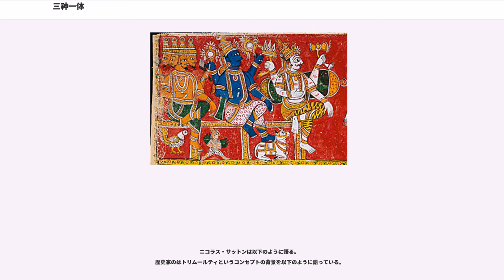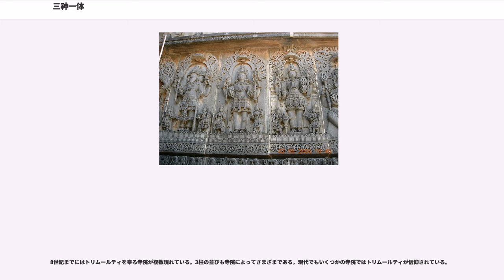三神一体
三神一体（さんしんいったい）またはトリムールティ（サンスクリット: त्रिमूर्तिः ""、"3つの形"の意）は、ブラフマーとヴィシュヌとシヴァは同一であり、これらの神は力関係の上では同等であり、単一の神聖な存在から顕現する機能を異にする3つの様相に過ぎないというヒンドゥー教の理論である。すなわち、ブラフマー、ヴィシュヌ、シヴァの3柱は、宇宙の創造、維持、破壊という3つの機能が3人組という形で神格化されたものであるとする。一般的にはブラフマー、ヴィシュヌ、シヴァがそれぞれ創造、維持、破壊/再生を担うとされるが、宗派によってバリエーションが存在する。

トリムールティはコンセプトであるが、ブラフマー、ヴィシュヌ、シヴァの3神を融合した形で象徴的に偶像化されることがある。1つの首から3つの頭が伸びるデザインや、1つの頭に3つの顔を持つというバリエーションが存在し、エレファンタ石窟群のトリムールティ像が有名である。また、ブラフマー、ヴィシュヌ、シヴァの3神の集合名として「トリムールティ」が用いられることもある。これら3柱の神格が1つのアヴァターラとして顕現したものがである。

「ブラフマー、ヴィシュヌ、シヴァの3柱が単一の神聖な存在から顕現する、それぞれ創造、維持、破壊という別の機能を有する3つの様相である」とするトリムールティの理論は、ヴェーダの時代以降、すなわち紀元前500年以降に定着したと考えられている。しかしブラフマン（至高の存在、宇宙の根本原理）が3つの様相を持つというアイデア、神々を3つのグループに大別するというアイデア、神が全て同一であるとするアイデアなど、トリムールティ理論の要素はヒンドゥー哲学の中に古くから存在する。

はリグ・ヴェーダ時代（およそ紀元前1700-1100年）、すなわちヒンドゥー教（バラモン教）の最も古い時代の最高神、火の神アグニの持つ3つの性格からトリムールティが発展したのではないかとしている。アグニはリグ・ヴェーダでは3つの体と地位を持つとされ、地上では火として、大気では雷として、空では太陽としてヴェーダの世界に存在した。

神々に火、大気、太陽を、そこから発展して地上、大気（または水）、天界を代表させるという考え方はヴェーダ時代（およそ紀元前1500-500年）の早い段階から存在し、例えばそれはヴェーダ初期にはアグニ、ヴァーユ（風）、アーディティヤ（Aditya太陽）であったり、アグニ、インドラ（雷）、スーリヤ（太陽）であったりと様々な文献で別々の神々の組み合わせが見られる。後にトリムールティの3神となるブラフマー、ヴィシュヌ、シヴァはそれぞれ、アグニ、スーリヤ、インドラから発展したとも考えられており、この見方をするとトリムールティの3神も地、天、大気を象徴する神々という分類ができる。

マイトリー・ウパニシャッド（紀元前10世紀の後半）にはトリムールティの3神が1組として触れられており、トリムールティの起原としてしばしば言及される。例えば4章の5節では、何について瞑想するのが一番良いかという議論が展開される。瞑想する対象として上がるのが、アグニ（火）、ヴァーユ（大気）、アーディティヤ（日）、カーラ（時間）、プラーナ（呼吸、あるいは活力）、アンナ（食べ物）、そしてブラフマー、ヴィシュヌ、ルドラの9つである。ヤン・ホンダによれば、アグニ、ヴァーユ、アーディティヤはヴェーダ時代初期の主要な3柱であり、それぞれ地上、大気、天界を代表する。次の時間、活力、食べ物はブラフマンの、中でも早い段階の顕現ではないかという議論をウパニシャッド期の初期に見ることができる。この並びを考慮すると、マイトリー・ウパニシャッドの著者はブラフマー、ヴィシュヌ、ルドラ（すなわちシヴァ）に相互補完関係を見ていたようにも読み取れ、この視点はトリムールティ理論にも含まれている。

また、クツァーヤナ賛歌（Kutsayana）と呼ばれる5章1節でもこれら3神が触れられ、その後の5章2節で説明が展開されている。汎神論をテーマとするクツァーヤナ賛歌は人の魂をブラフマンであると主張し、その絶対的現実、普遍の神は生きとし生けるすべての存在の中に宿るとしている。アートマン（魂、我）はブラフマーをはじめとするブラフマンの様々な顕現であることと同等であると展開する。いわく、「汝はブラフマーである。汝はヴィシュヌである。汝はルドラ（シヴァ）である、汝はアグニ、ヴァルナ、ヴァーユ、インドラであり、汝は全てである」。

マイトリー・ウパニシャッドの5章2節ではブラフマー、ヴィシュヌ、シ...